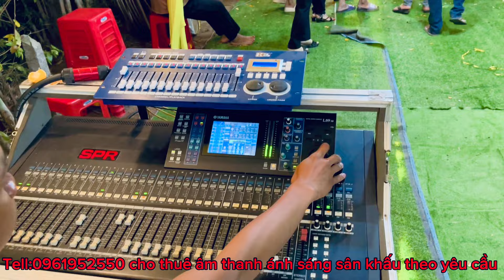Romvong khmer trà vinh cực hay /nhạc sống đám cưới châu thành/spr band